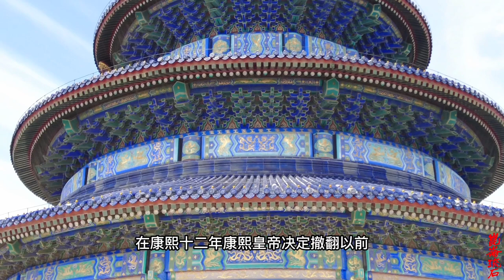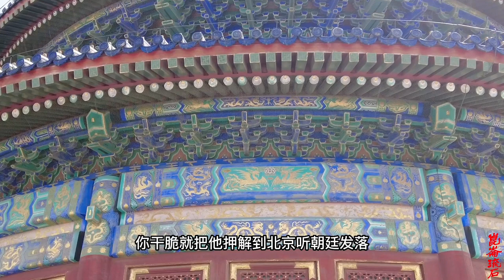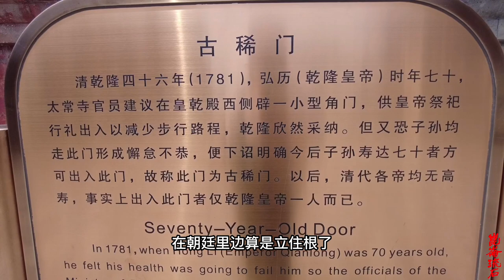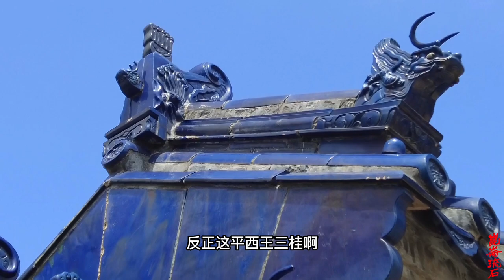吴三桂绞杀前明旧主，被封亲王这才是倒霉起手，灭亡只因太疯狂